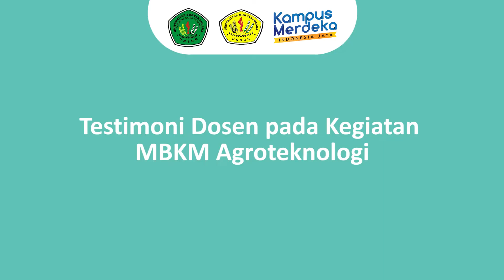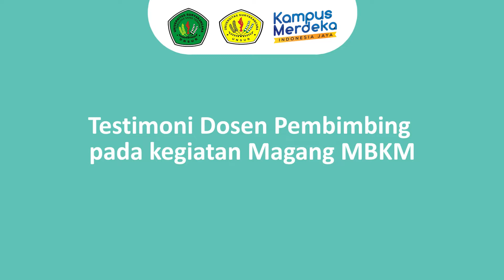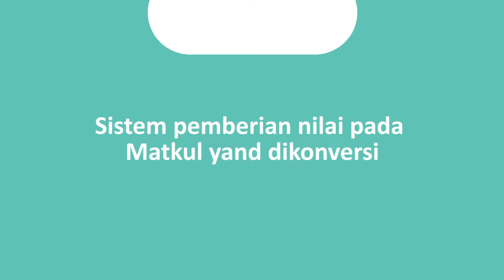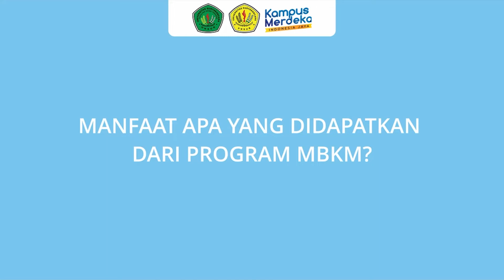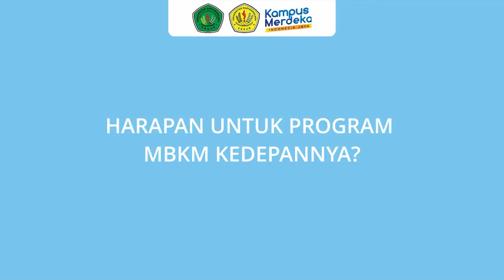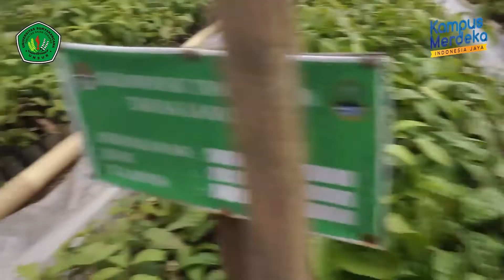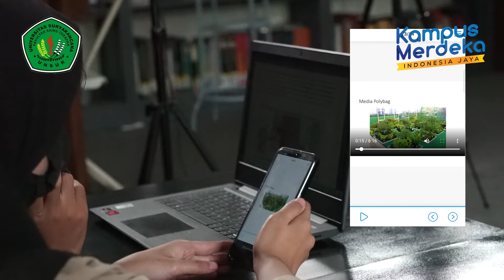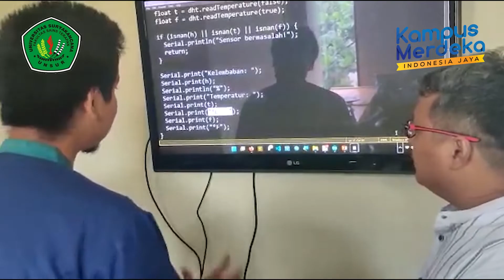Kegiatan MBKM hibah PKKM Prodi Agroteknologi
Video dokumentasi  kegiatan MBKM hibah Prodi Agroteknologi, testimoni mahasiswa, dan Dosen Pembimbing Lapangan Moda MBKM Magang bersertifikat, pembuatan Modul Interaktif dan Peningkatan Kapasitas Dosen Prodi Agroteknologi Fakultas Sains Terapan Universitas Suryakancana